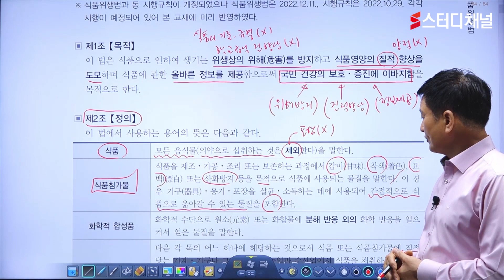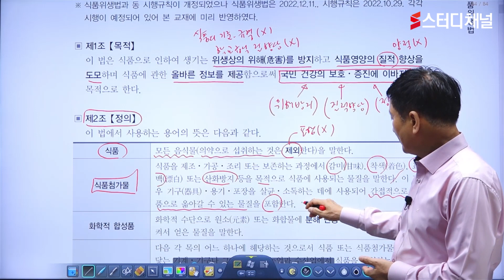조리공무원 - 위생관계법규 [기출 및 예상문제] | 조리직공무원, 조리직인강, 조리직시험, 공무원, 공무원시험, 공무원인강, 인강추천, 합격강의, 시험공부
조리공무원 위생관계법규 기본 개념이론부터 상세이론까지 !
정확한 내용 파악 후 문제에 적용하는 방법까지 알려드립니다 😎
지금 스터디채널에서 단기 합격을 위한 특별한 포인트 알아보세요 👍